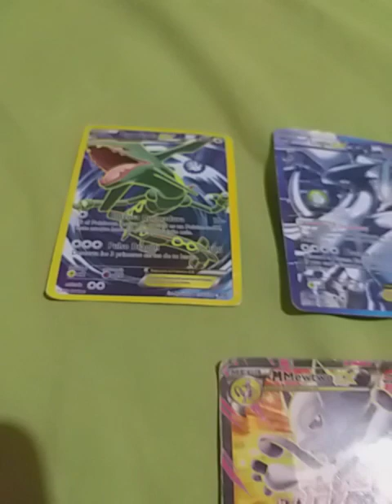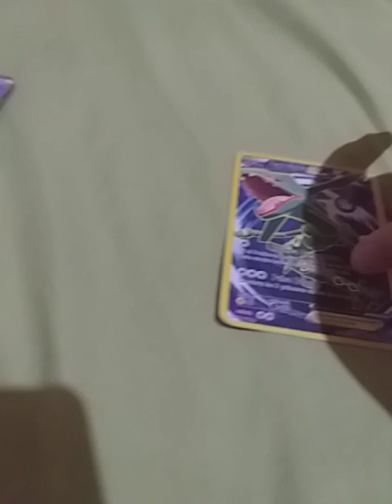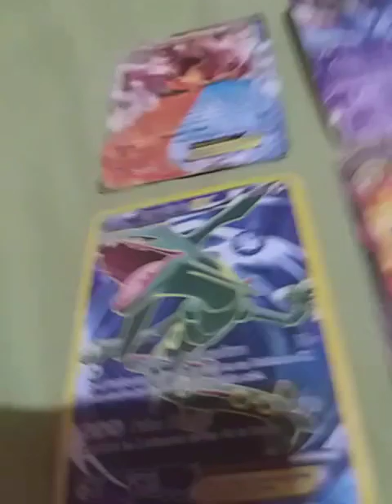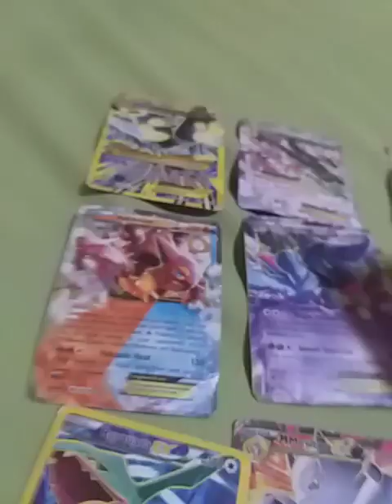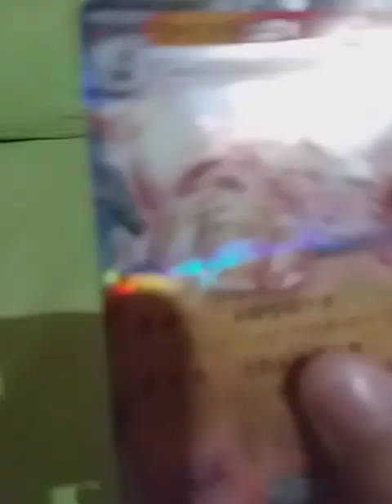what is my strongest pokemon card? (idc if i have fake ones and lazy)